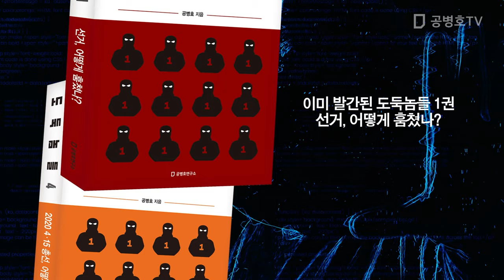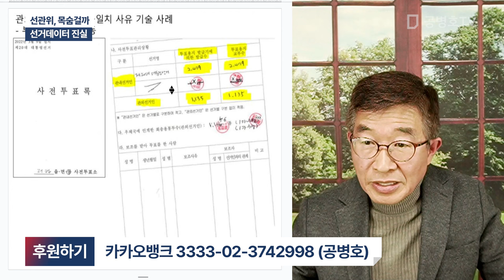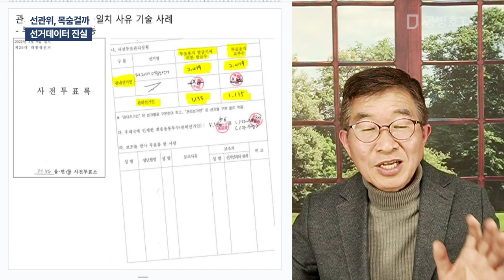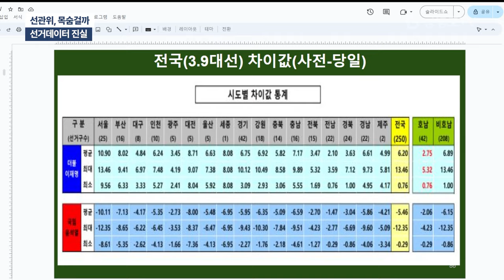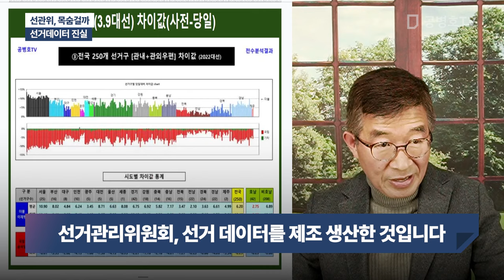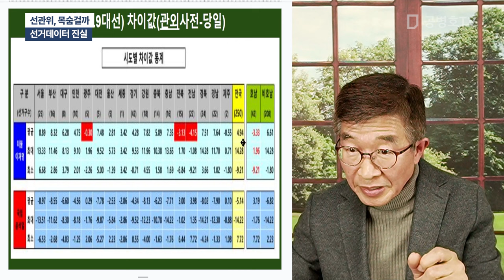선관위, 목숨걸까 / 선거데이터 진실 [공병호TV]